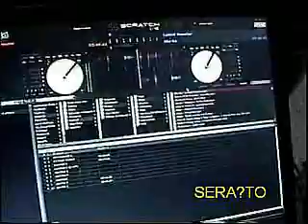scratcching - dj david rodrigues pergunta: sera?to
para saber sobre a eficiência, nada melhor que um test drive, não é mesmo?